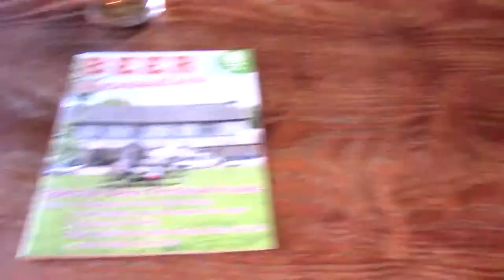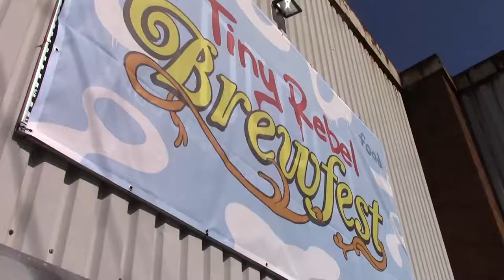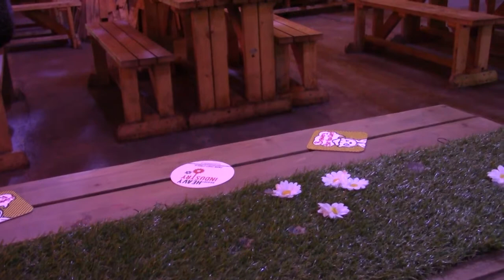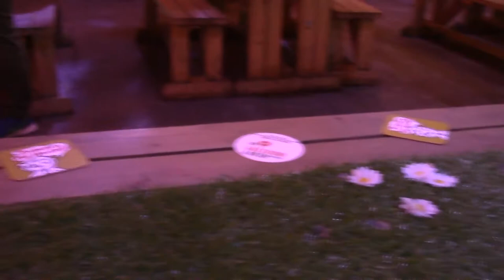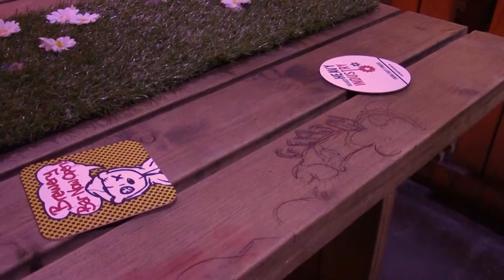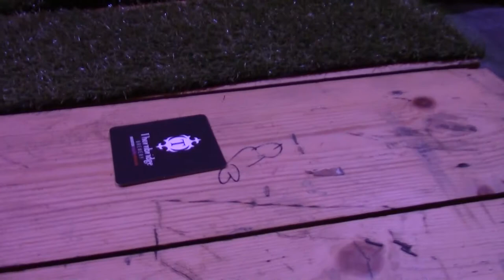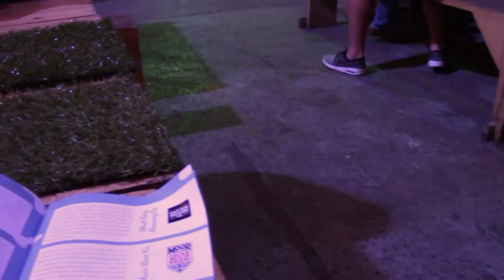Tiny Rebel Brewfest Cardiff 2017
The best craft beer festival in Wales and it's run by Tiny Rebel. Two days at the beginning of September in The Depot Cardiff. An excellent do.